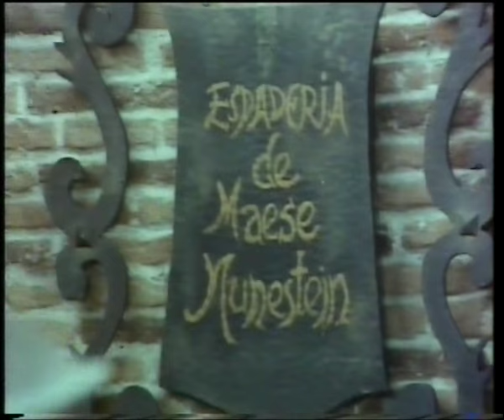El huésped del Sevillano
Año: 1970
Director: Juan de Orduña
Guión:Juan Ignacio Luca de Tena, Enrique Reoyo
Reparto: Manuel Gil, María Silva, Antonio Durán, Rubén Rojo, María José Alfonso, José Franco, Enrique del Portal, Rosa Sarmiento...

Sinopsis
España, siglo XVII. Adaptación de la zarzuela más famosa del maestro Jacinto Guerrero. El rey ha encargado a Juan Luis un cuadro de la Inmaculada Concepción. El pintor, con su criado Rodrigo, llega a Toledo para que Constancia, la criada del ”Mesón Sevillano”, le sirva de modelo. Pero, una vez allí, descubre que la modelo ideal es Raquel, la hija del armero Maese Andrés.
Fuente: Filmaffinity